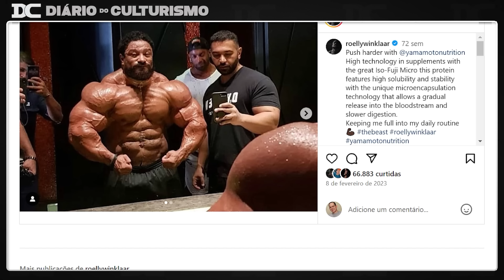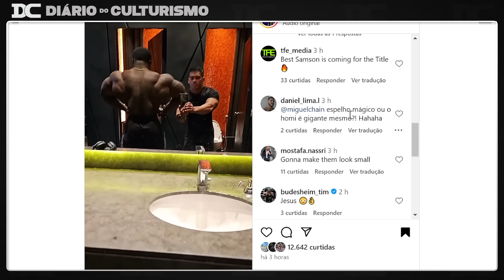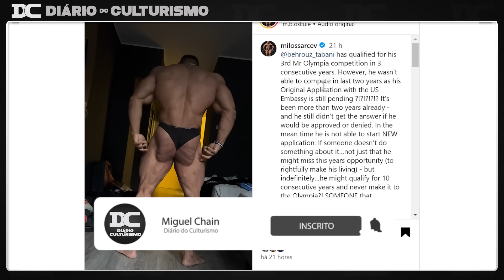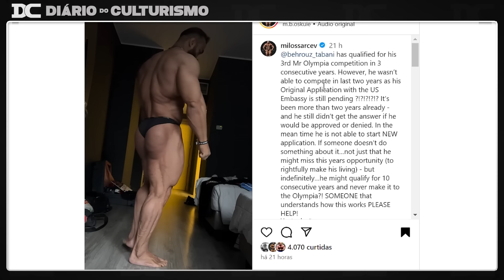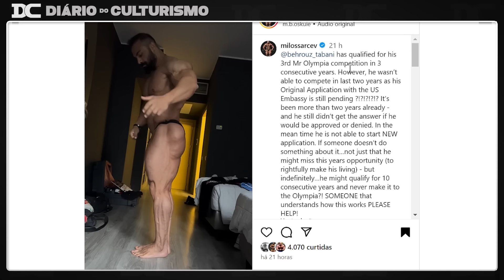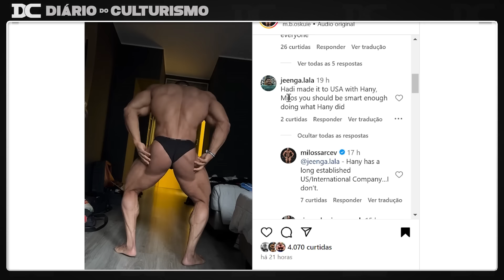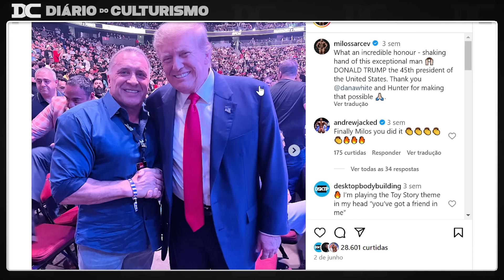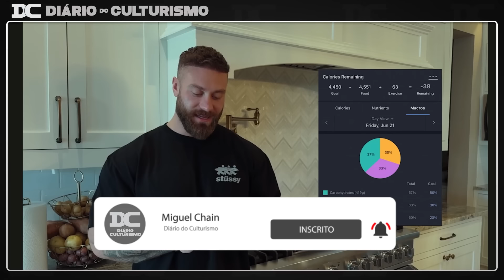Como é a dieta de Off Season de CBUM + Trump pode ser a salvação de Behrooz?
Link do Video  Original:
CBUM

Content:
00:00 - Espelho Mágico
02:00 - Growth
02:50 - Behrooz
06:15 - CBUM